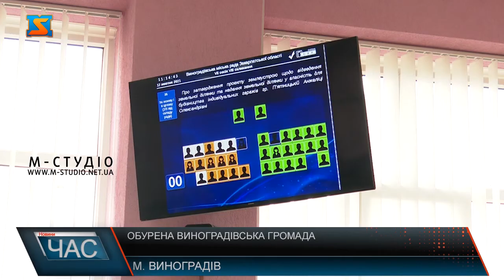Обурена громада. Засідання депутатів.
У місті Виноградів відбулася чергова сесія на якій мали вирішити земельні питання. Які розглядають вже тривалий час, проте результату досягти ніякого так і не вдається. Тож чи вдалося врегулювати справу чи питання залишилися відкритими. Депутати Виноградівської міської ради вкотре зібралися на сесії аби обговорити ряд важливих питань, зокрема що стосуються затвердження вже виготовлених технічних документацій  та проєктів землеустрою . Цього разу всі депутати зібралися в залі, проте натомість аби вирішити проблеми громадян, що вже вкотре прийшли на зібрання,  окремі  депутати відмовилися за них голосувати.  На запитання громадян, чому місцеві обранці вкотре не приймають рішення, відповіді люди так і не отримали. Серед присутніх учасники бойових дій, що покладають власне життя за країну та безпеку українців. Затвердити документацію депутати не вважають за потрібне.  Подбати по людей закликають колег і їх опоненти. Адже приймаючи  такі рішення потрібно керуватися не власними амбіціями, а совістю. Вкотре не виконувати покладені на них обов’язки це просто знущання над людьми.  Своє неприйняття рішень депутати пояснюють не ознайомленням з матеріалами. Проте місцеві обранці мали достатньо часу аби розглянути земельні питання. Та нарешті наділити громадян омріяними ділянками.  На всіх комісіях депутати були присутні, тому не приймати рішення у них підстав не має. Подбати про своїх виборців деякі депутати не вважають за потрібне. Вони не затверджують  документацію та  з червня не приймають рішення. Адже захищають в першу чергу власні інтереси. Через те, що частина депутатів не голосували, на сесії вимушені були оголосити перерву, аби депутати змогли ознайомитися з справами. Проте заяви громадян так і залишися в залі та не були розглянутими . На продовження сесії так і не з’явилися.  Виноградівців обурив цей факт, тому вони в документальній формі висловили недовіру депутатам «Нової громади». Чим керуються народні обранці, що байдуже ставляться до громадян та своїх обов’язків перед ними. Що повинно статися аби окремі  депутати нарешті подбали про своїх виборців та прийняли рішення, що стосуються земельних ділянок питання залишається відкритим. Наступного разу депутати зберуться на засіданні 19 жовтня.